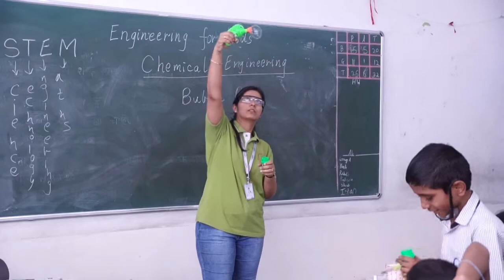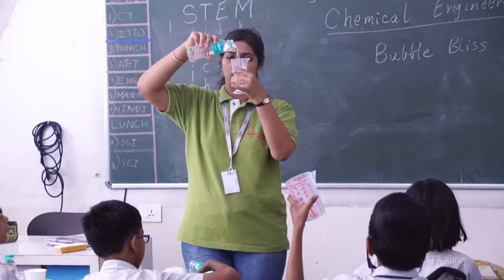EFK_Grade_5_C_Bubble Bliss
Students made their first bubble solution using soap and water and the bubbles popped very easily. With second solution, a special bouncing Bubble Liquid (corn syrup) bubbles were made. Here they analyzed that their bubbles were stronger and did not pop easily.
Children understood the below definitions:
·         chemical engineer –a person who uses science, technology, and math to invent, design, and create better materials to make useful products
·         Liquid–an object that can flow to fill the shape of its container
·         Solution–two or more objects that can be mixed together well